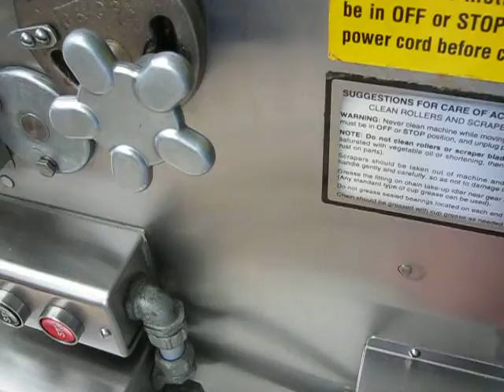ACME MRS11 DOUGH SHEETER PIZZA DOUGH ROLLER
TWO PASS THRU SHEETER. nsn